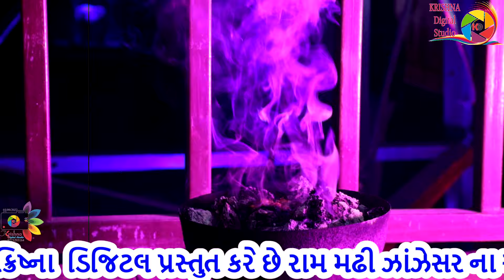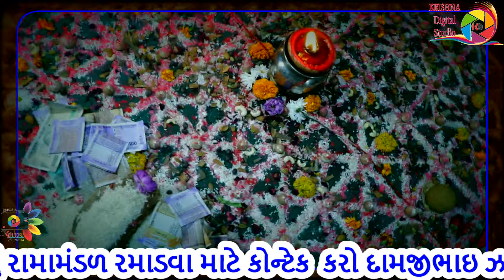કુંકાવાવ નું પ્રખ્યાત જય ખોડિયાર માં રામામંડળ જૂનું ખુલી સમાધિ ગરવાં ગણપતિ દાદા જયદીપ વધેલા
કુંકાવાવ નું પ્રખ્યાત જય ખોડિયાર માં રામામંડળ જૂનું ખુલી સમાધિ ગરવાં ગણપતિ દાદા જયદીપ વધેલા KRUSHNA RAMAMNAL#viral share#2024 TITLE : zanzesar na aangne jay khoyiyar RAMAMANDAL kukavav nu prakhiyat khuli samadhi varu
VIDEOGRAPHY : RAJNIK SAVALIYA, SAHIL SAVLIYA HARDIK KOTADIYA
LIVE MIXING :RAJNIK SAVLIYA SAHIL SAVLIYA
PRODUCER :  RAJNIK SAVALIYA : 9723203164